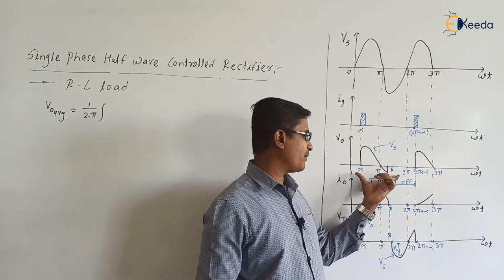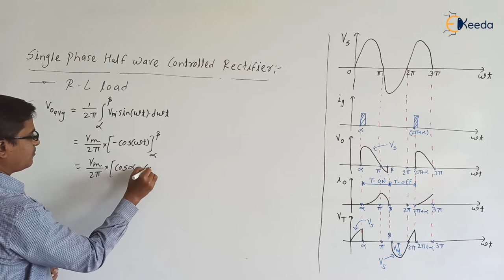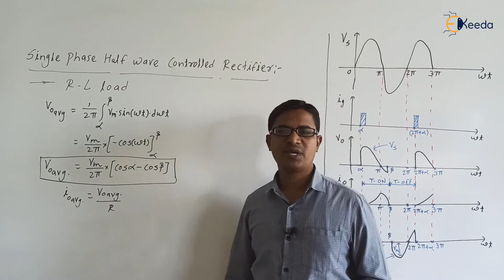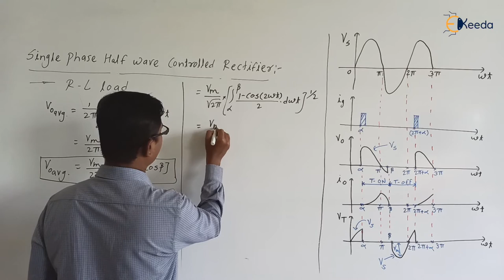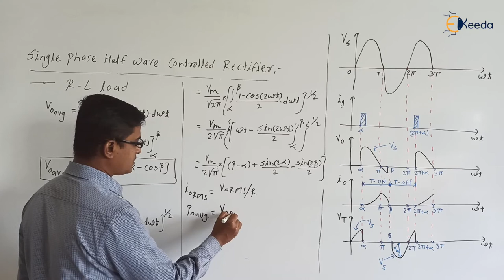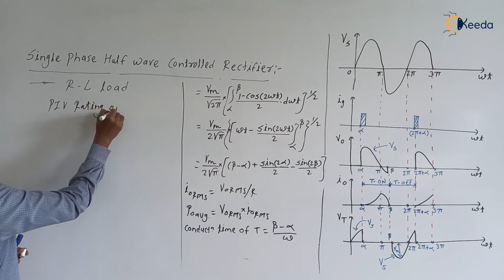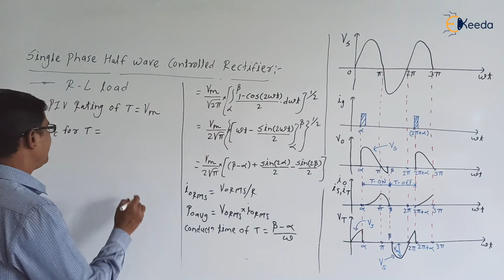Mastering Single Phase Half-Wave Controlled Rectifier | RL Load Derivations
Welcome to our Power Electronics tutorial! 🚀 In this video, we dive deep into the intricacies of mastering the Single Phase Half-Wave Controlled Rectifier with RL Load Derivations. Whether you're a GATE aspirant or simply curious about power electronics, this tutorial is your comprehensive guide.

🔍 Topics Covered:

Understanding Single Phase Half-Wave Controlled Rectifier
Exploring RL Load Derivations
Mastering Power Electronics for GATE

Happy Learning.